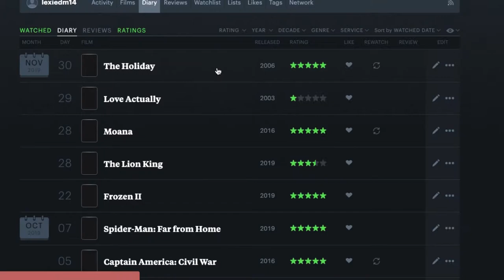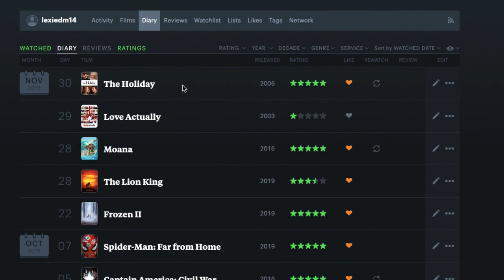November Movie & TV Show Wrap Up | 2019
---Things Mentioned---
- club by Kelsea Ballerini
- Beautiful Ghosts by Taylor Swift
- Even Though I'm Leaving by Luke Combs
- Love You For a Long Time by Maggie Rogers
- Oceans Album by Kelsea Ballerini
- The Good Place
- Grace & Frankie
- Frozen 2
- The Lion King (2019)
- Moana
- Love Actually
- The Holiday

Letterboxd: @lexiedm14